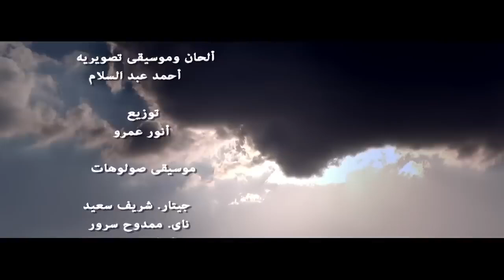مسلسل فض اشتباك الحلقة 14 بطولة أحمد صفوت | Fad Eshtbak Series Ep 14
مسلسلٌ درامي، مليءٌ بمشاهد الحركة ،حيث يرصد المسلسل الواقع الاجتماعي والاقتصادي والسياسي والأمني في مصر بعد ثورة 25 يناير. يجعل المسلسل من الملف الأمني الداخلي في مصر نقطة الارتكاز التي تنطلق منها.
ﺇﺧﺮاﺝ: حازم متولي
طاقم العمل:  أحمد صفوت  رجاء الجداوي  سناء يوسف  إيناس كامل  إيهاب فهمي  طارق عبدالعزيز